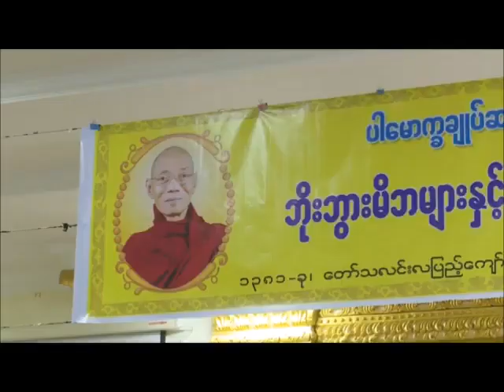မထေရ်မြတ်တို့၏အမှတ်တရစကားများအပိုင်း ၁၆၀ တရားတော် (ပါမောက္ခချုပ်ဆရာတော်ဘဒ္ဒန္တဒေါက်တာနန္ဒမာလာဘိဝံသ)